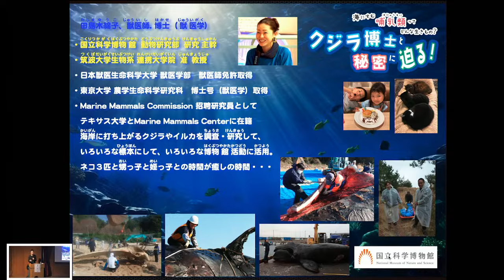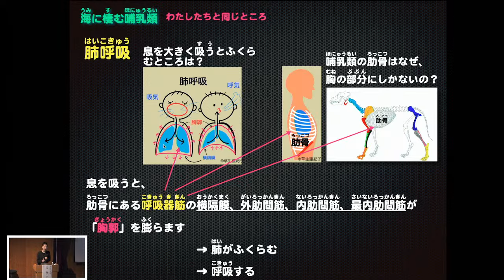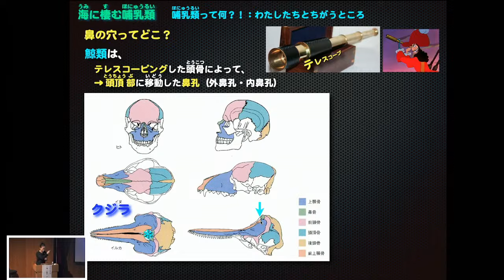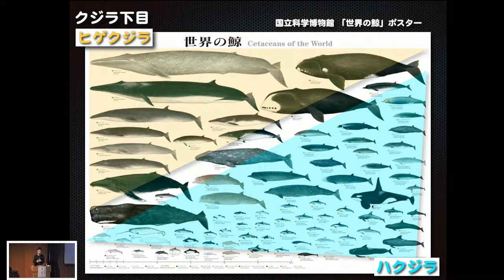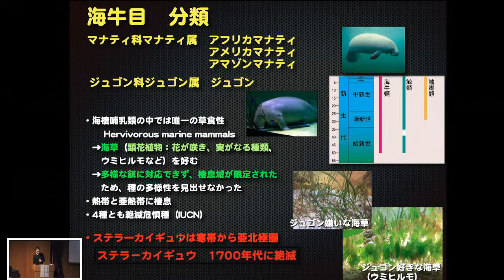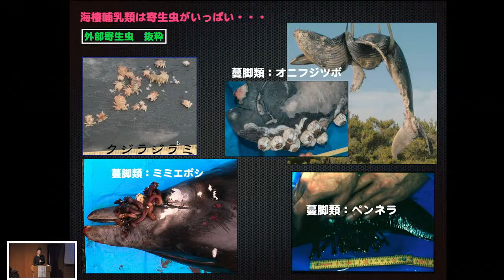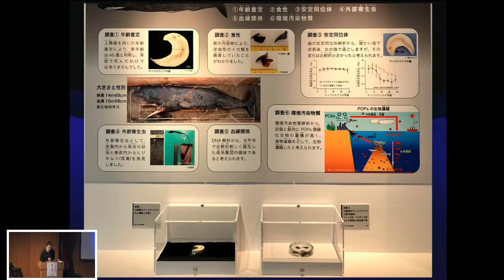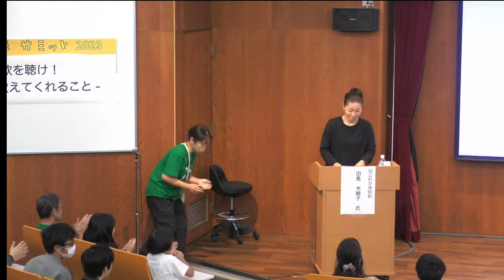ホネホネサミット2023 招待講演会「クジラの歌を聴け！ -海の哺乳類が教えてくれること-」 10月21日（土）午後1時30分～3時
海を生活の拠点としながら、我々と同じ哺乳類であり続けているのが、クジラ・イルカの鯨類、アシカ・アザラシの鰭脚類、ジュゴン・マナティの海牛類とラッコとホッキョクグマで、海棲哺乳類と総称します。彼らは、同じ海洋にいる魚類や貝類よりも我々と近い動物で、彼らを知ることは我々自身を知ることにもつながります。そんな彼らが海岸に打ち上がるストランディングという現象が国内では年間３００件発生しています。それを調査していると、我々人間が彼らや海洋環境に多大なる迷惑をかけている現状も目の当たりにします。彼らと共に歩む未来には何が必要で何が欠けているのでしょう？その答えは我々の中にあるはずなのです。

講　師：田島木綿子 氏（国立科学博物館）
日　時：2023年10月21日（土）午後1時30分～3時ごろ　（開場：1時～）
場　所：大阪市立自然史博物館本館1階　講堂（大阪市東住吉区長居公園1-23）
　　　　※YouTubeを使ったライブ配信も行います。
定　員：先着170名（定員を超えた場合は、YouTubeの視聴をご案内します）
料　金：講演会の聴講は無料ですが、本館への入館料が必要となります。
その他：ライブ配信動画は、11月末まで見逃し配信予定です。